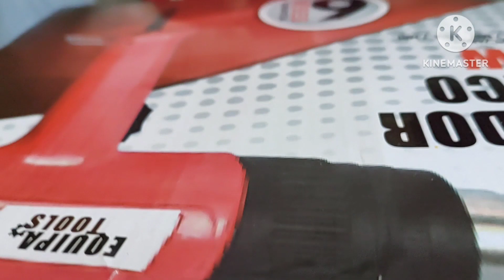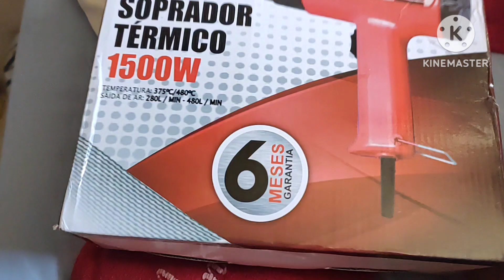meu novo trabalho, surpresa! novidades chegando!!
ola.pessoal chegando uma.nobidade.no canal ❤️❤️